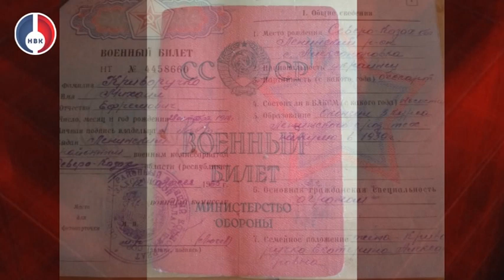"Бессмертный полк": Сергей Леваш